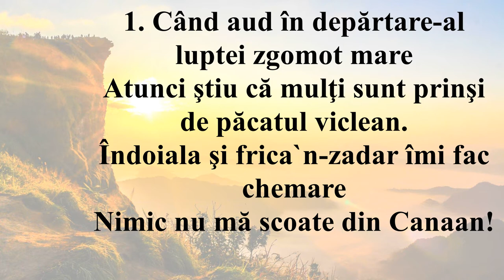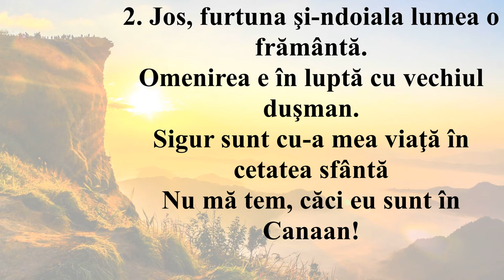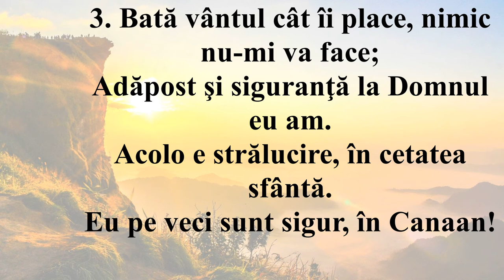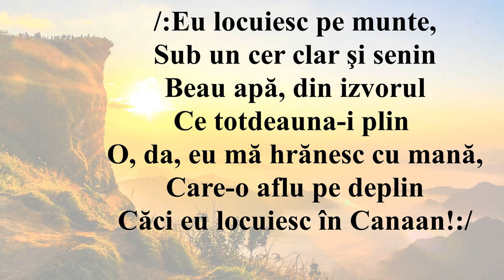Când aud în depărtare-al luptei zgomot mare (Negativ + Cuvinte)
1. Când aud în depărtare-al luptei zgomot mare
Atunci ştiu că mulţi sunt prinşi de păcatul viclean.
Îndoiala şi frica`n-zadar îmi fac chemare
Nimic nu mă scoate din Canaan!

R: Eu locuiesc pe munte,
Sub un cer clar şi senin
Brau apă, din izvorul
Care-ntotdeauna-i plin.
O, da, eu mă hrănesc cu mană,
Care-o aflu pe deplin
Căci eu locuiesc în Canaan!

2. Jos, furtuna şi-ndoiala lumea o frământă.
Omenirea e în luptă cu vechiul duşman.
Sigur sunt cu-a mea viaţă în cetatea sfântă
Nu mă tem, căci eu sunt în Canaan!

3. Bată vântul cât îi place, nimic nu-mi va face;
Adăpost şi siguranţă la Domnul eu am.
Acolo e strălucire, în cetatea sfântă.
Eu pe veci sunt sigur, în Canaan!